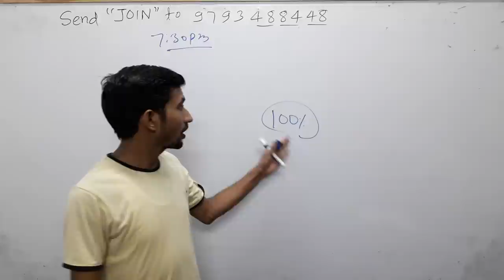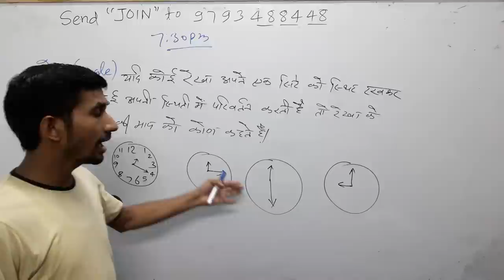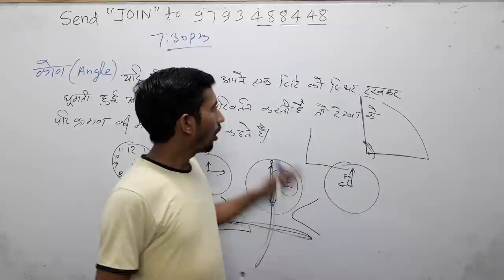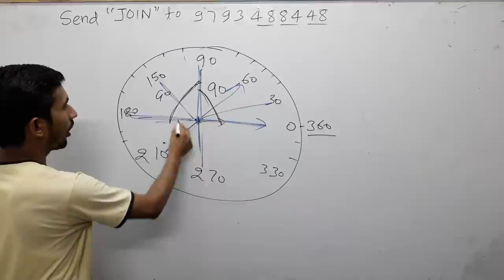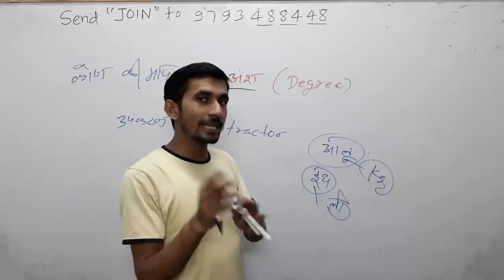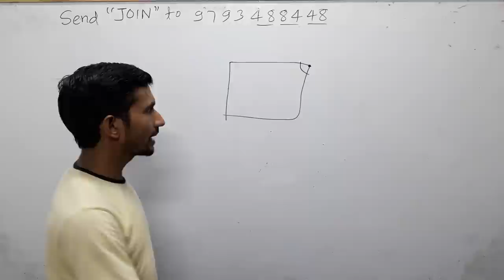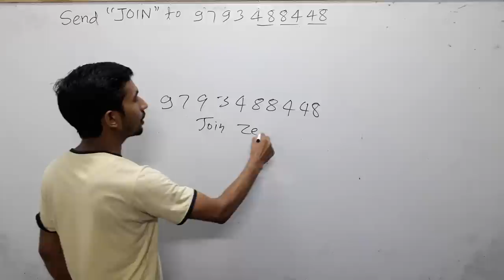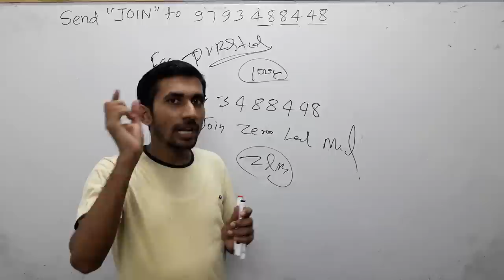🔴Live51 Zero_Level_Maths Basic_Maths मैथ में तेज कैसे बनेClass_5th_maths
3_ Follow on Instagram

 Updated sice 22 may 2019, 01:49:00,

22 may 2019 बड़ा अपडेट देखिए क्लास का नया शेड्यूल

2_ 5:30 am to 6:00 am General science by_ khushi kesarwani ma'"am
 CTET/TET
By _ RAJ"Sir

By_ RAAJ'Sir

5_ 7:30PM  to 8:15 pm Zero level maths
Common chapter

D.el.ed Maths

D.el.ed Maths

Updated since 5 March 2019, 17:08:15

24 hrs me quality improve ho jayegi.

1_ morning 5:00 Am
2-Evening 9:00 Pm

Current Affairs
Gk Gs/Science

☎ 78438_32 999
☎78438_33 999
Live classes,
Railway maths,
Banking maths,
Online coaching,
Online tayari,
Oneday exams full maths solution,
PVR Study,
CTET MATHS,
UP TET complete course,
TET maths,

Follow on